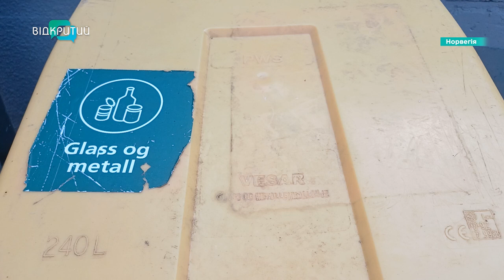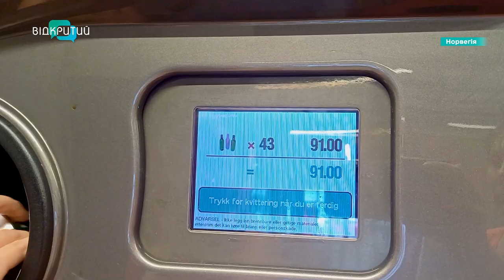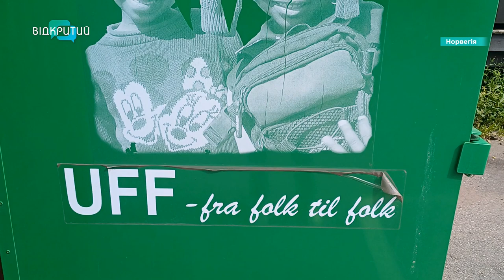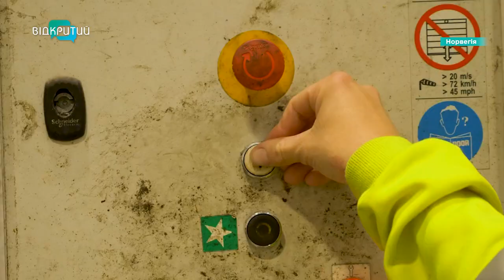Як сортують сміття в Норвегії: новий досвід українських біженців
Як сортують сміття в Норвегії? Новий досвід українських біженців. Ексклюзивний спецрепортаж від журналістки телеканалу «Відкритий».

У сюжеті використані кадри з фільму, який є частиною дослідницького проєкту Sustainable Biogas.